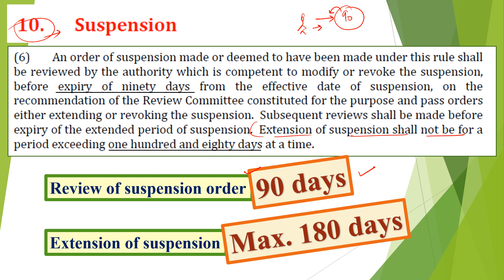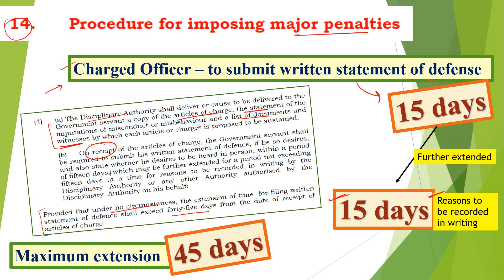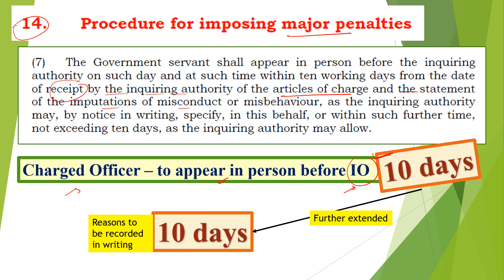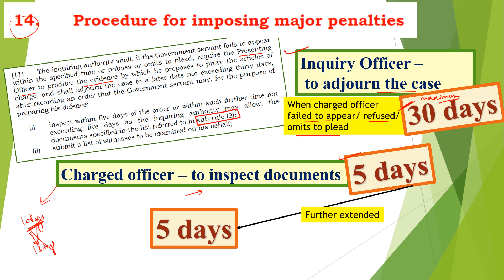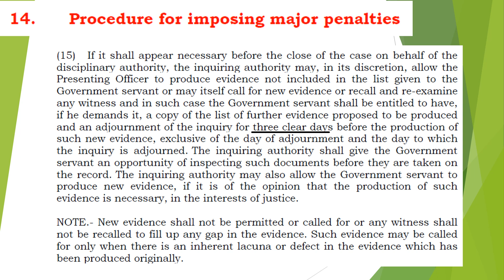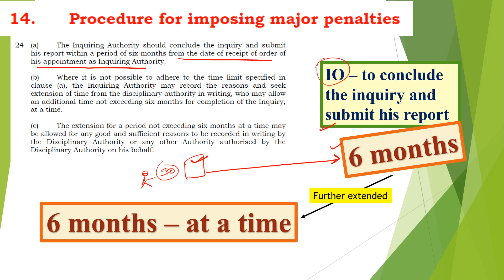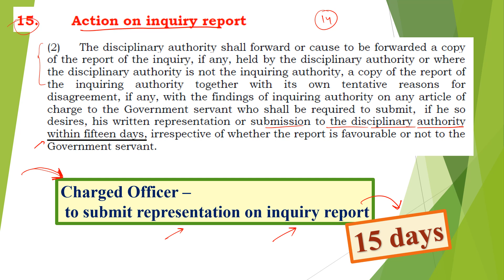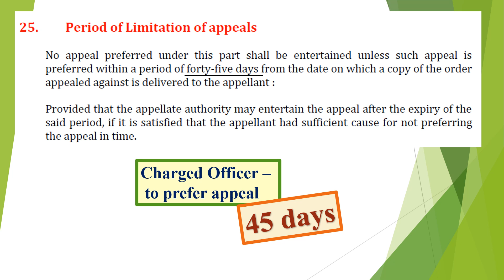CCS (CCA) Rules - Timelines - Last Minute Revision || Part IV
In this Video we will discuss about the important timelines given in CCS (CCA) Rules, 1965.

This video will prove to be very helpful for your upcoming examinations